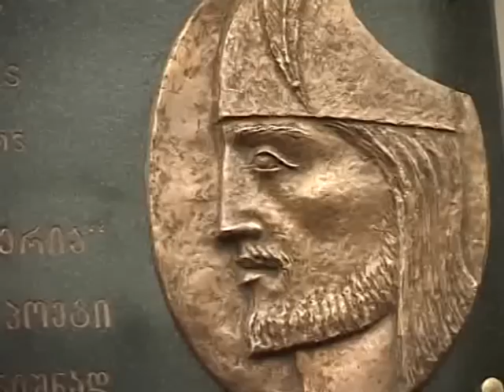რუსთაველის ბარელიეფი რიგაში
საქართველოს პრეზიდენტმა რიგის ერთ-ერთ ცენტრალურ ქუჩაზე შოთა რუსთაველის სახელობის ბარელიეფი გახსნა